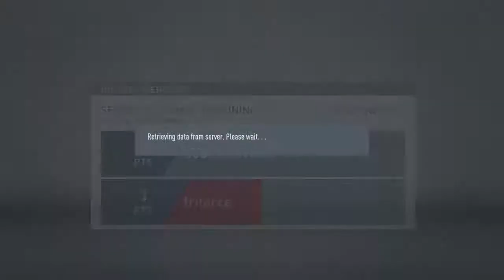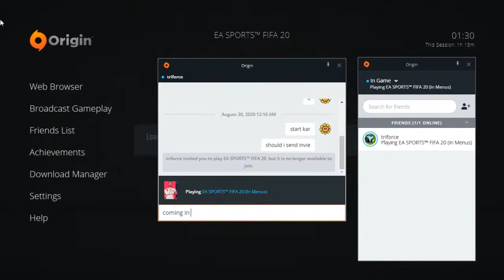fifa 20 3.0